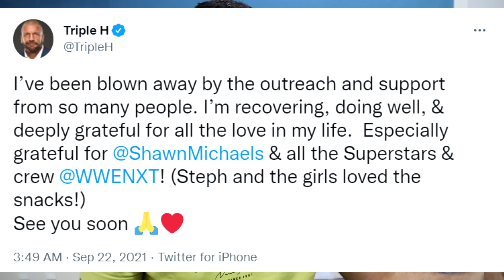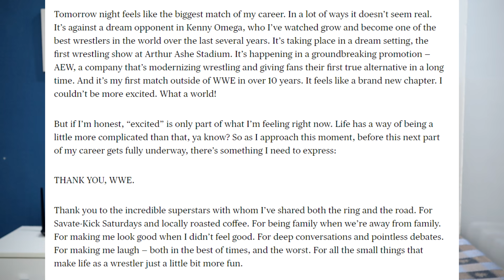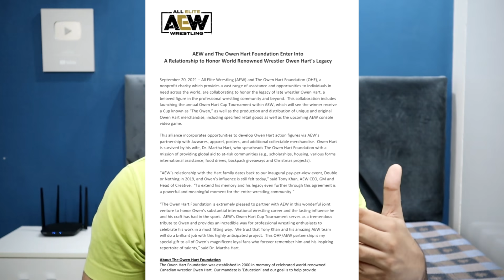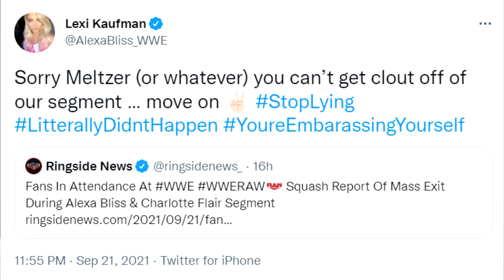Daniel Bryan THANKS WWE! RAW Ratings After Roman Reigns Match! Alexa Bliss ROASTS Dave Meltzer!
1) WWE RAW Ratings 20 September 2021
2) Keith Lee new name is Bearcat Keith Lee
3) Triple H issues statement after heart surgery
4) Daniel Bryan sends a heartfelt letter to WWE before the match with Kenny Omega
5) Bayley reacts to Daniel Bryan's letter
6) Roderick Strong wins the NXT Cruiserweight Championship
7) AEW Dynamite set for a record attendance in New York
8) AEW to honour the legacy of WWE great Owen Hart
9) Alexa Bliss calls out Dave Meltzer over fake reports after WWE RAW